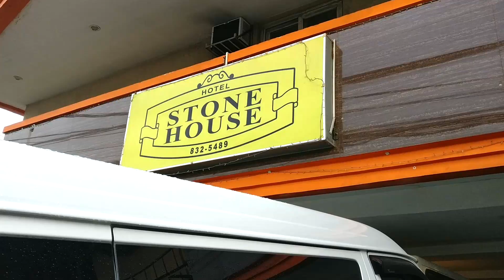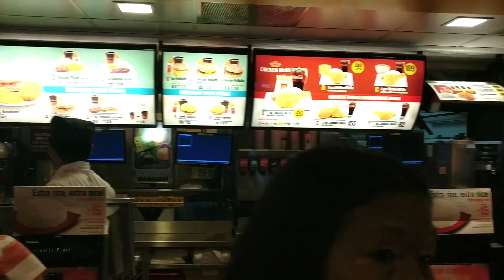Exploring Manilla Philippines with my Mom (Funny Vlog)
Travelling from Naga Calabanga away from Caramoan islands to Manilla. From Manilla to Cebu where I will visit whale sharks in Oslob, Kawasan falls, Aguinid falls, Moalboal, Malapascua and many more different places! This vlog is just a quick one to show a little bit of Manilla!

Songs:
House Of Pain - Jump Around (Joel Fletcher & Reece Low Remix)

I'm a Swede/Filipino mix living my dream travelling and exploring! The plan is to start in south east Asia and see where the road takes me from there... From Sweden to Hong Kong  to the Philippines, my journey has just begun and there's a long path ahead.